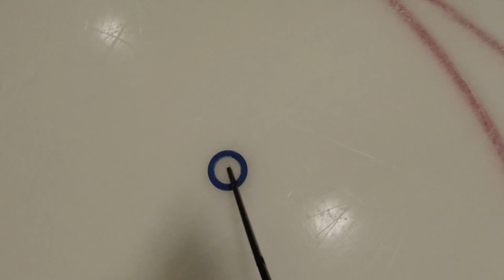The Most intense Ringette game yet?! *GoPro Ringette*